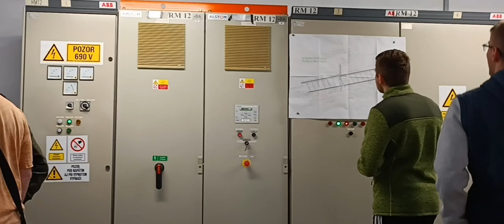Dnešný DOD v tuneli Branisko.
Dnes 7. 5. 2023 sa uskutočnil DOD v tuneli Branisko. Veľmi perfektná akcia. Ktorá sa vydarila nielen ohľadom počasia, ale aj organizátori to mali veľmi pekne zorganizované. Ako účastník chcel by som poďakovať všetkým, ktorý sa pričinili k DOD. Boli tam aj z RTVS - Pozor Zákruta

A zároveň mňa to poteší a povzbudí k ďalšiemu natacaniu. Nezabúdajte na liky a komentáre. Vopred všetkým ďakujem. 😀